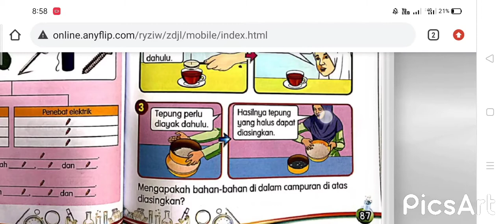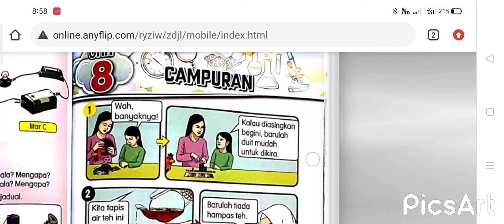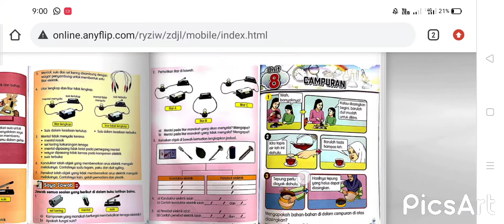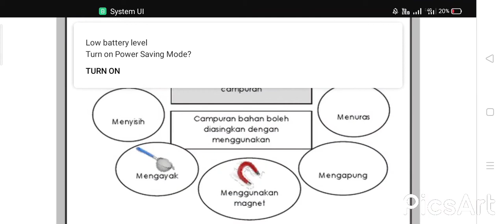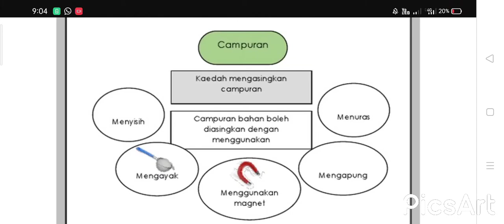Sains Topik Campuran Bahan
PDPR SAINS TAHUN 2 CERIA
SK SERI SEKAWAN DESA